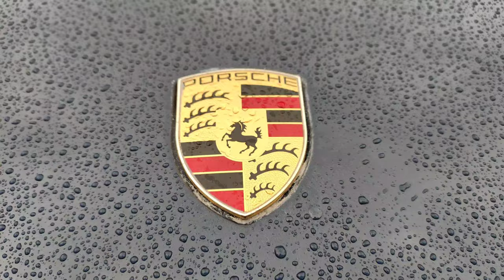🔥Wonderful Independence day 🇮🇳 With Punesupercarclub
A wonderful day with super cars